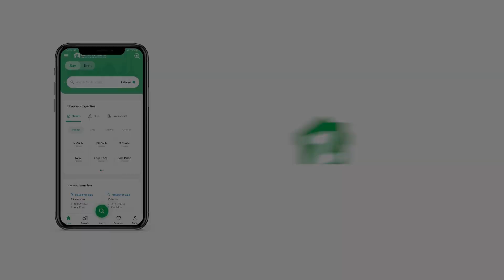389 SQYD FLAT FOR SALE IN PHASE 8 DHA KARACHI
SEA FACING IDEAL LOCATION FLAT AVAILABLE FOR SALE IN HMR
3500 SQ FT
4 BED
SEA FACING
HMR TOWER